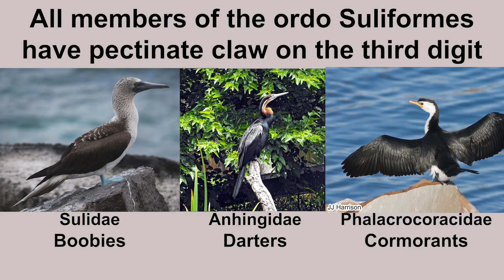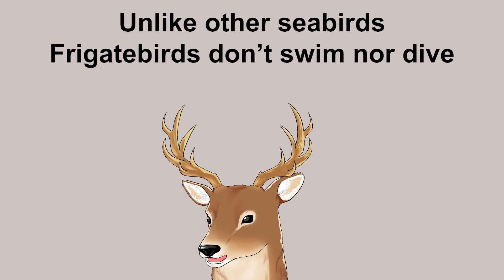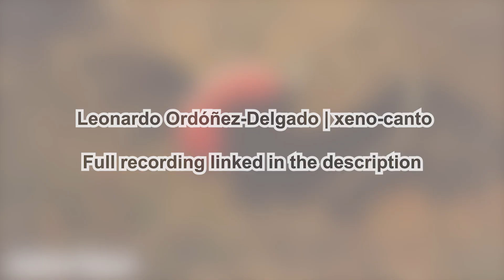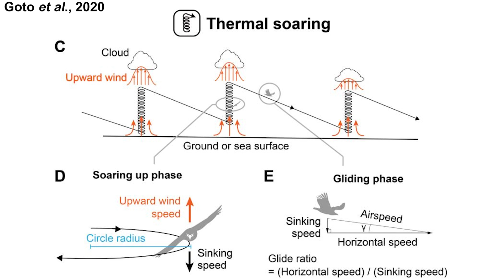What Exactly is: Frigatebird | The Sky Pirate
Frigatebirds are birds in the familia Fregatidae. They are big seabirds, with wingspans reaching more than twice their length. They are called the sky pirates because they exhibit kleptoparasitism behaviour, but is it even justifiable? Let’s talk about it.

-Timestamp-
0:00 Opening thought
0:42 General information
1:16 Varieties and characteristics
3:26 Lifestyle
7:03 Fossil Record and Palaeoecology

-References-
Marchant, S. & Higgins, P.J. (1990). Handbook of Australian, New Zealand & Antarctic Birds. Volume 1, Ratites to ducks; Part B, Australian pelican to ducks. Melbourne, Oxford University Press. Pages 737, 912-920; plates 66 & 67.

Mayr, G. (2008). Avian higher-level phylogeny: well-supported clades and what we can learn from a phylogenetic analysis of 2954 morphological characters. J Zool Syst Evol Res, 46(1), 63-72.

Clayton, D.H., Koop, J.A.H., Harbison, C.W., Moyer, B.R., & Bush, S.E. (2010). How birds combat ectoparasites. The Open Ornithology Journal, 3, 41-71.

Madsen, V., Balsby, T.J.S., Dabelsteen, T., & Osorno, J. L. (2004). Bimodal Signaling of a Sexually Selected Trait: Gular Pouch Drumming in the Magnificent Frigatebird. The Condor, 106(1), 156–160.

Goto, Y., Yoda, K., Weimerskirch, H., & Sato, K. (2020). Soaring styles of extinct giant birds and pterosaurs. PNAS Nexus.

Rattenborg, N., Voirin, B., Cruz, S. et al. (2016). Evidence that birds sleep in mid-flight. Nat Commun 7, 12468.

Stidham, T.A. (2014). A new species of Limnofregata (Pelecaniformes: Fregatidae) form the Early Eocene Wasatch Formation of Wyoming: implications for palaeoecology and palaeobiology. Palaeontology, 58(2), 239-249.

-Outro-
Bubbles Drifting in the Morning Breeze - Artificial.Music & Akosmo